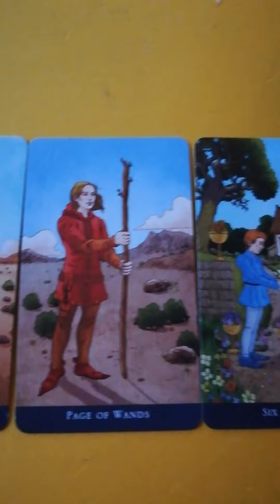today's cards for the 1-12-2021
determination and action bring in magical new beginning!